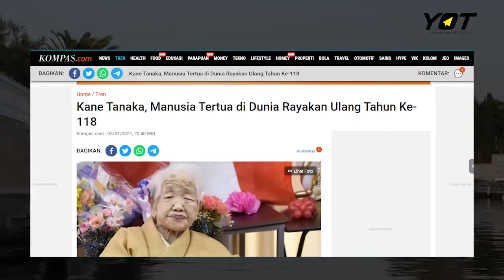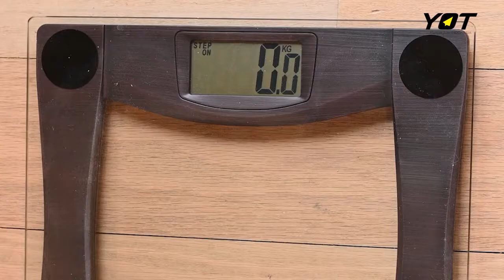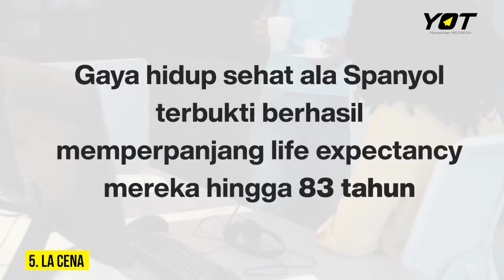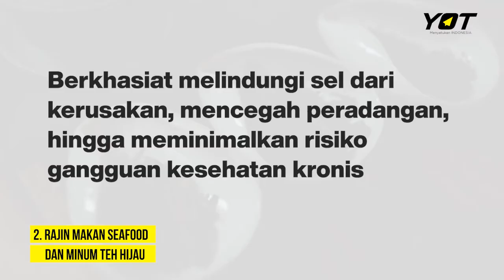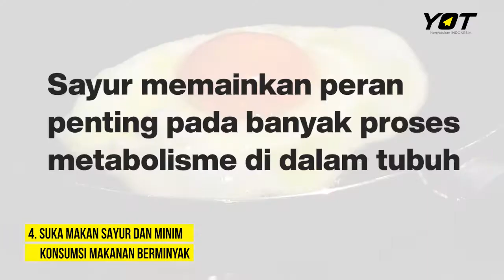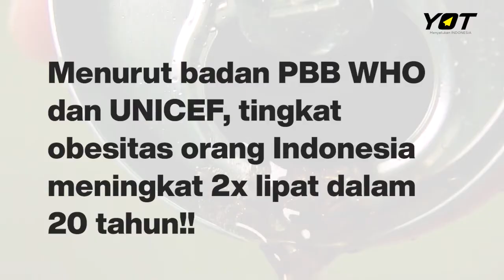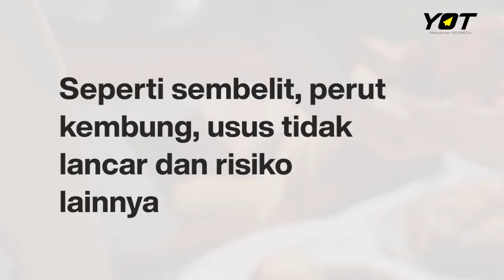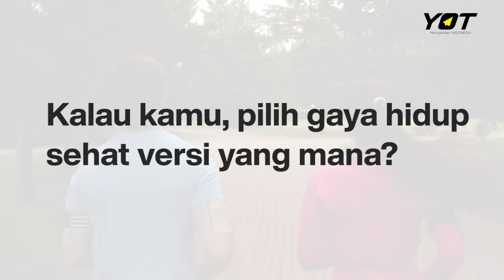Spanyol Negara Paling Sehat Sedunia, Mengalahkan Jepang? Gimana dengan Indonesia? Ini Rahasianya!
Ngomongin soal kesehatan, ternyata Spanyol adalah negara paling sehat sedunia. Tapi kok malah Jepang yang memiliki usia hidup yang paling tua sedunia? Indonesia punya apa? Penasaran? Langsung aja tonton di Udah Tahu Belum!